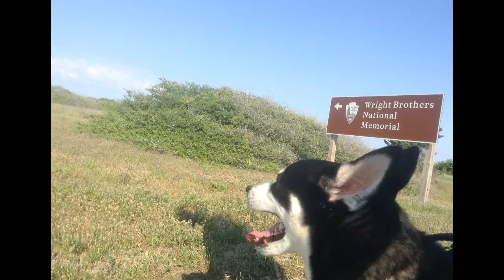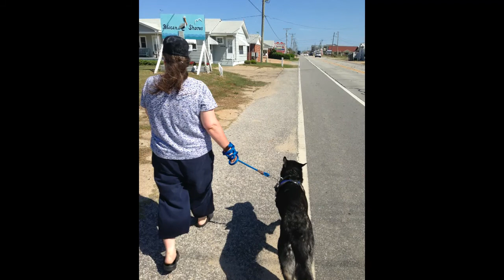My Dog brother Max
My angel Max. This video is for him.